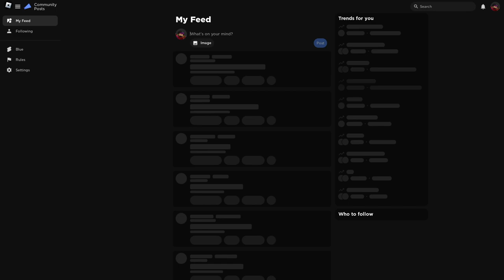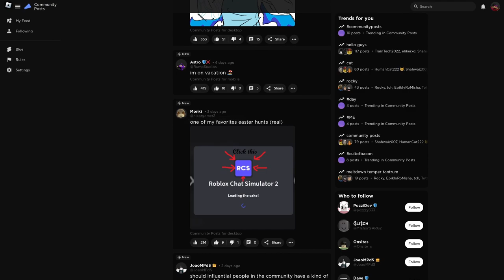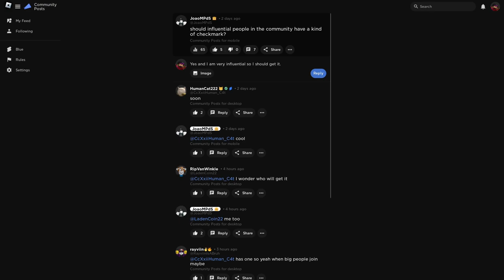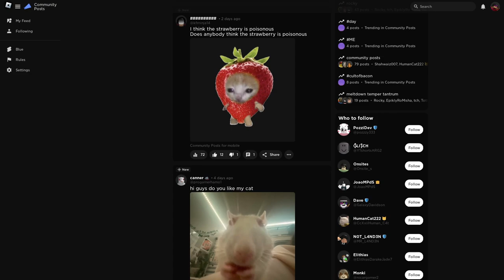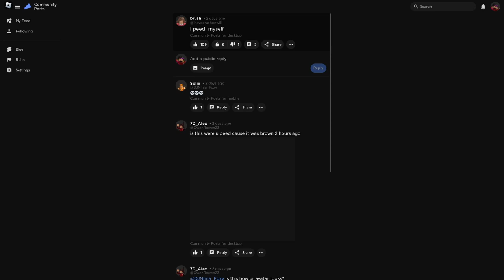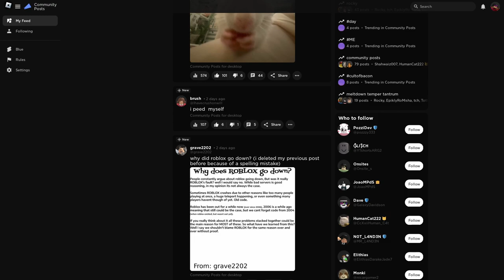BASED ON X/TWITTER - Community Posts | ROBLOX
Community Posts is an online Roblox social media game that is primarily based off of X/Twitter because of the general user interface and the layout of certain buttons on the screen and whatnot. The game works just like that, it allows you to make posts to the rest of the Roblox world and look at other peoples' posts, like, and reply to them, the immersion into an experience almost like your normal everyday social media is nice to see. Unfortunately, it seems that the game has rate limits just like X/Twitter, and the only way to increase the limit is to spend 500 robux on Community Posts Blue, also based off of X/Twitter Blue. Aside from that, this is probably the best social media related game I've seen on Roblox.